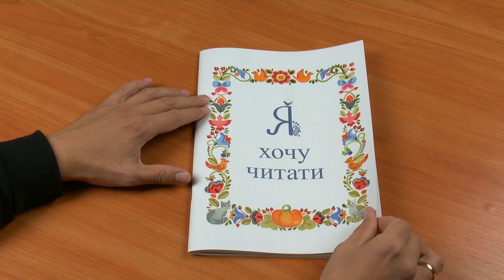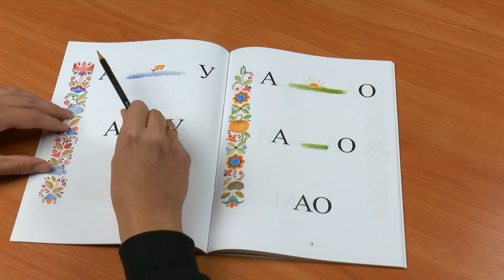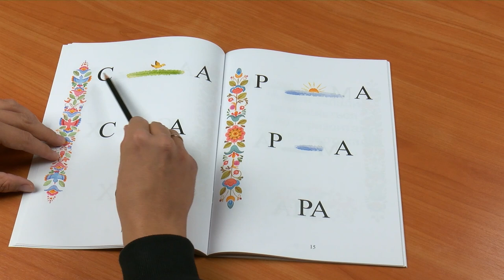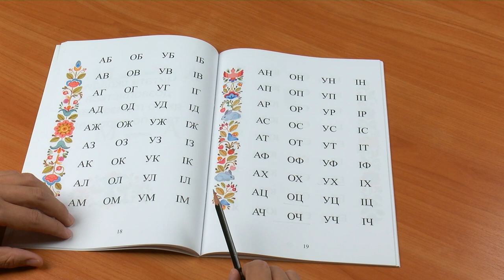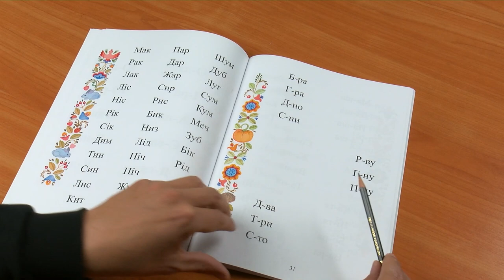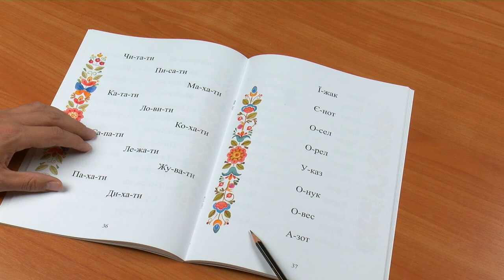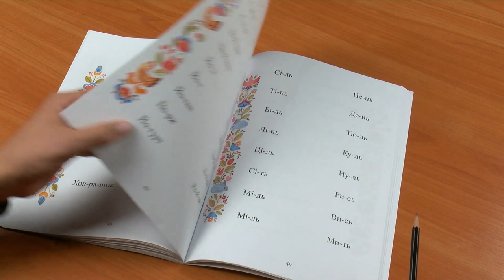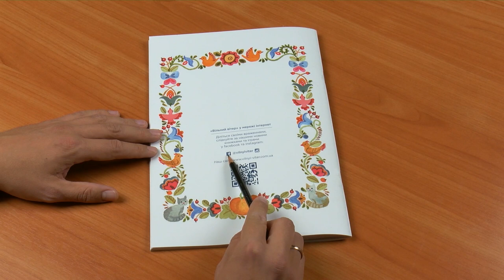Відео-гід навчального посібника "Я хочу читати": навчіть дитину читати власноруч!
Пояснювальна записка
для роботи з посібником для читання

«Я  Хочу  Читати»  – це  посібник  для навчання  читанню  дітей  дошкільного віку, молодших школярів,  які мають проблеми з читанням, а також дітей з дислексією.

Формат книжки - А4
Книга має 72 сторінки.
Стилізована українським рослинним орнаментом.
Сторінки в книзі з крейдованого паперу, приємні на дотик.
Дійшовши до останньої сторінки посібника, дитина читатиме самостійно.
Якщо у вас виникли запитання, будь ласка, пишіть на сторінку «Вільний вітер» у Фейсбук, ми будемо раді допомогти!

Замовити посібник «Я хочу читати» ви можете на сайті видавництва «Вільний вітер», переходіть за допомогою QR-коду або за адресою а також на офіційній сторінці «Вільний вітер» у Фейсбук
Бажаємо вам успіхів!